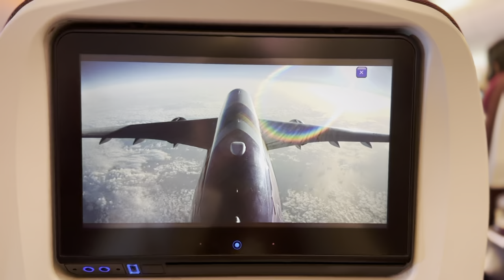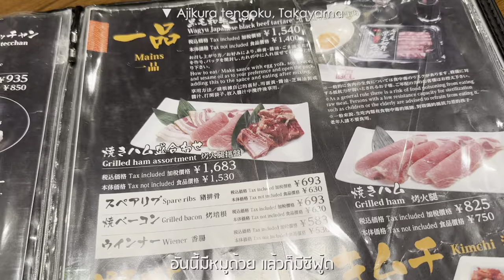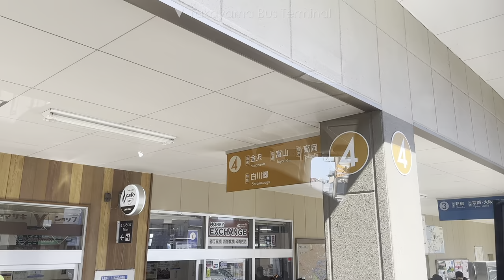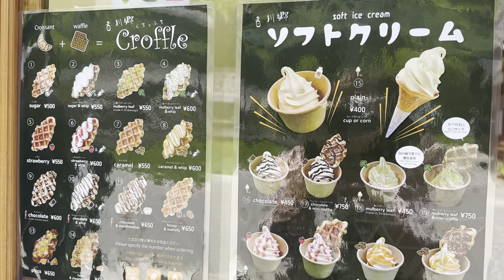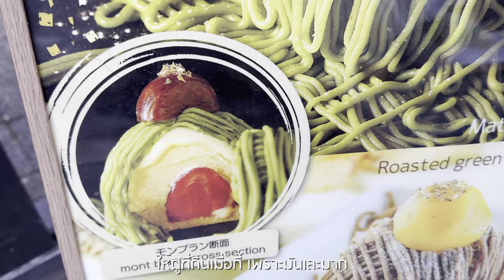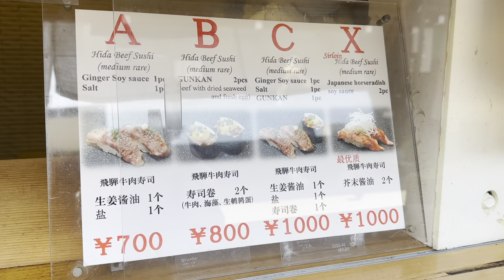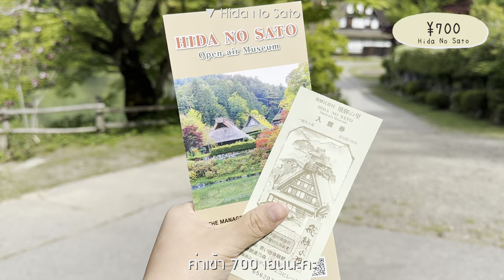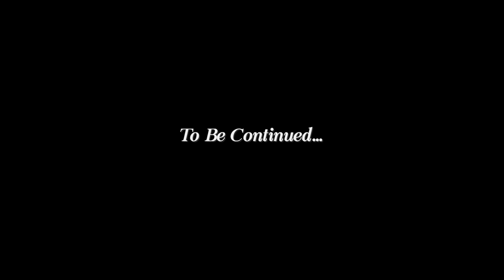Japan Vlog | Ep.1 Takayama - Shirakawago เดินเล่นเมืองเก่าทาคายามา & หมู่บ้านมรดกโลกชิราคาวาโกะ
สวัสดีค่าทุกคนนน เอาบรรยากาศที่ญี่ปุ่นมาฝากนะ ทริปนี้ไปลงที่นาโกย่า แล้วไปทาคายาม่า แล้วก็ไปเมืองใกล้ๆค่ะ อย่างในคลิปนี้ ก็จะเป็นชิราคาวาโกะ ฝากติดตามด้วยน้า ว่าจะไปไหนบ้าง

ถ้ามีคำถามอะไรก็ถามไว้ในคอมเม้นท์ได้เลยนะค้าาา

*เดินทาง 10-21 May 2023*

Location

Day 1
Fujimiya Dango

Day 2
Bus to Shirakawago viewpoint 展望台シャトルバス発着所

ร้านไอติมครอฟเฟิล Kinu Yukari

ร้านยากิโทริ Sanbyakuryo 三百両

Day 3
Jinya-mae Morning Market

คลองปลา Shirakabe Dozogai Street 瀬戸川と白壁土蔵街

Music